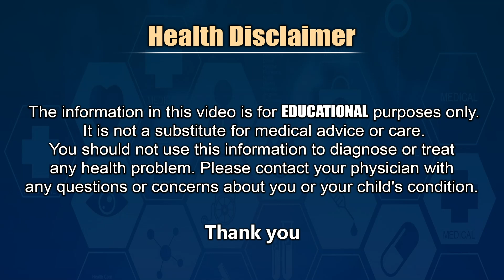రక్త మార్పిడి జరిగేటప్పుడు ఈ విషయాలు మర్చిపోకండి - Dr Vikram Kumar About Blood Group Types | THF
Hematologist Dr Vikram Kumar About What is Blood Group and Also Explained Types Of Blood Groups in Telugu.